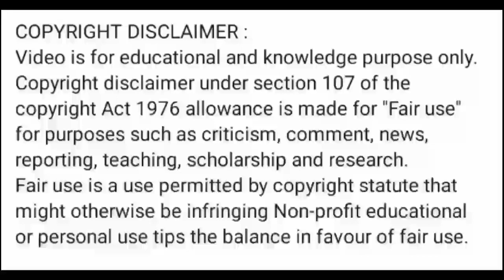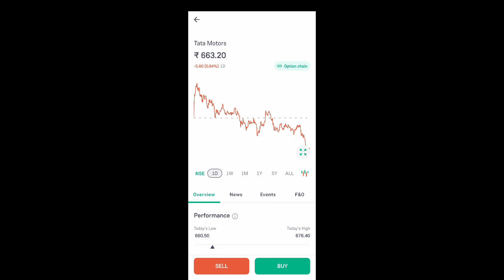tata motors share news today l tata motors share price today l tata motors share news